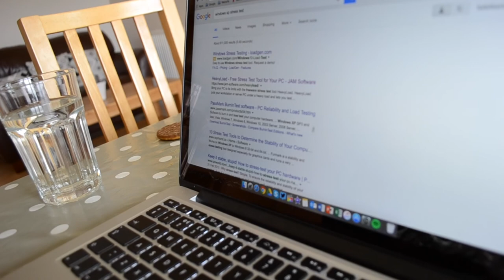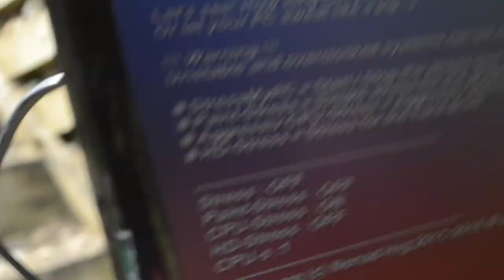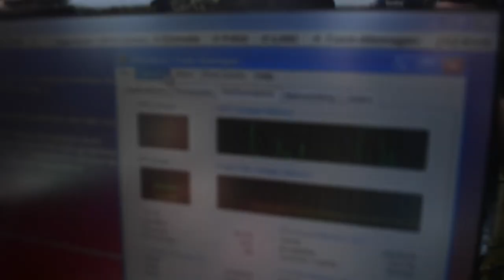The CPU Kitchen! - Behind The Scenes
Join us as we go behind the scenes of The CPU Kitchen. As it tuns out...it didn't all go to plan.

These videos were filmed on a GoPro Hero 4 Silver, GoPro Hero and a Nikon D3100. They were entirely edited on a Macbook Pro in iMovie.

A TechStuffUK mini series - The CPU Kitchen by Alex Hargraves, Cameron Reilly & James Bowes.